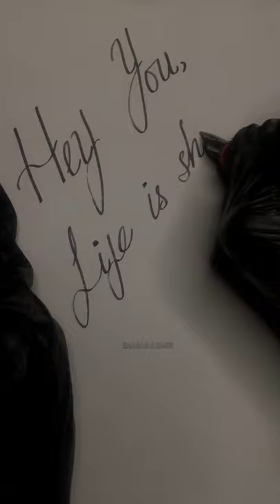✨Tingles✨Fountain Pen🖋~ Writing ASMR | #61